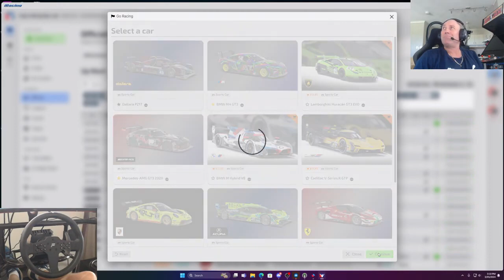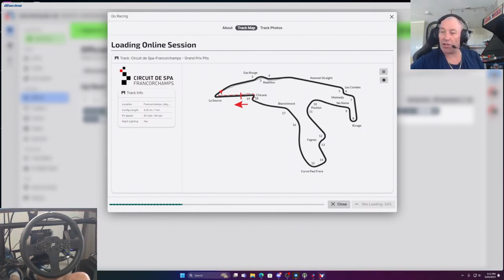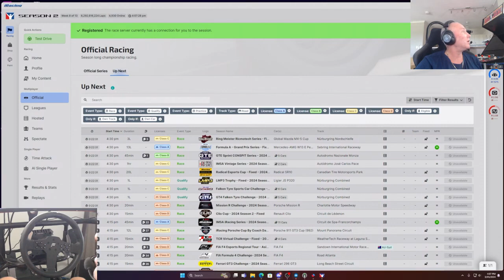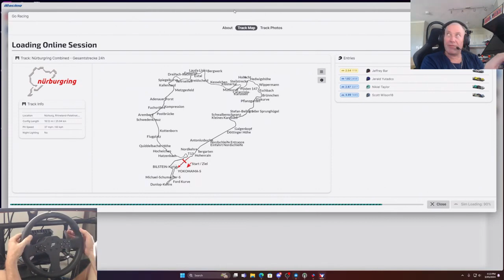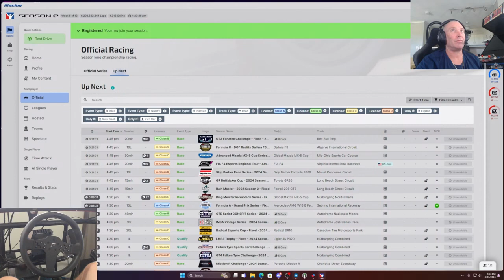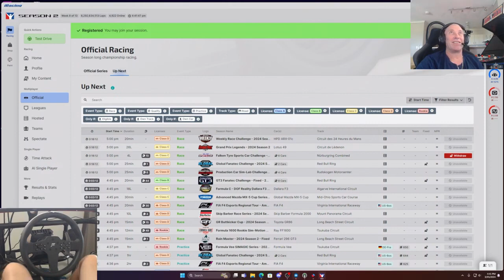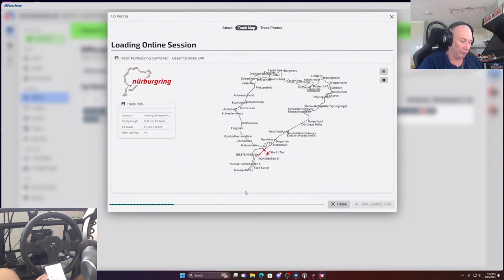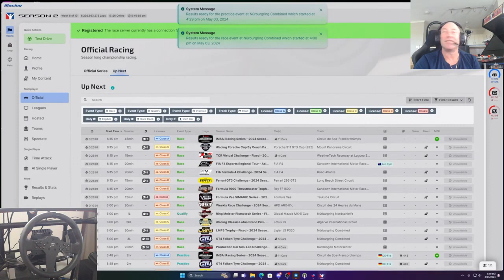"Chasing Checkered Flags Mr Worldwide Racing iRacing Highlights"